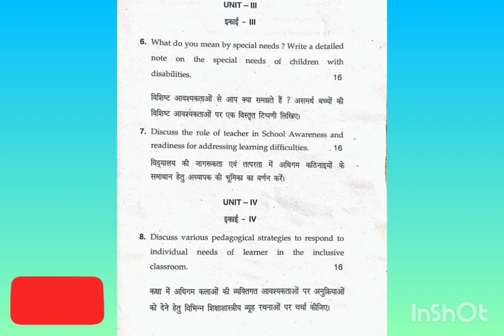questionpaper b.ed2ndyr@paperIVA IVB#mdurohtak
question paper#b.ed2ndyear#mdurohtak#17124#17125#languageacrossthecurriculum#understandingdisciplinesandsubjects